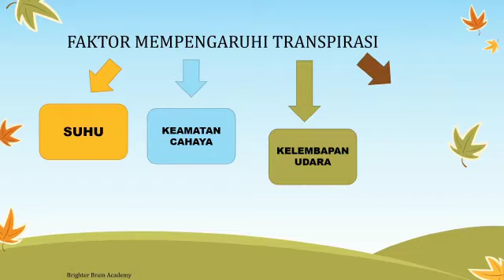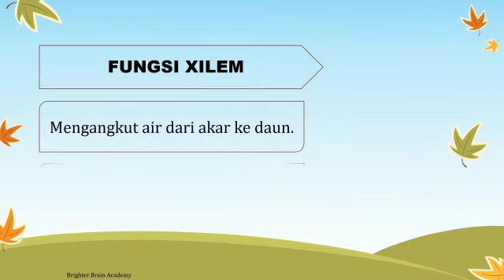Sains PT3: Sistem Pengangkutan Dalam Tumbuhan (by: Tutor Azilah)